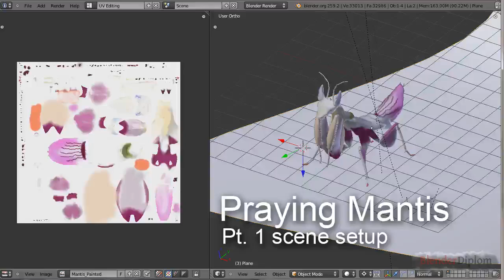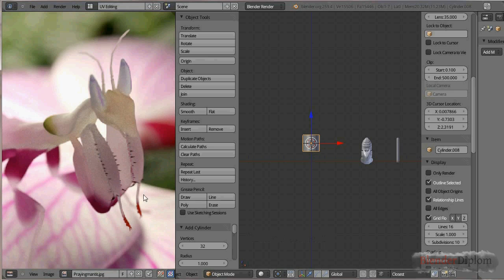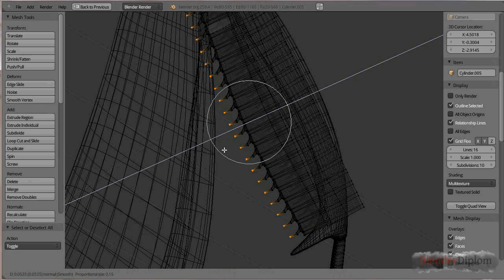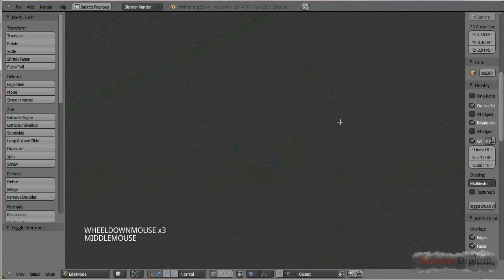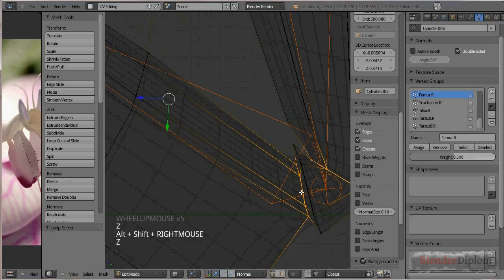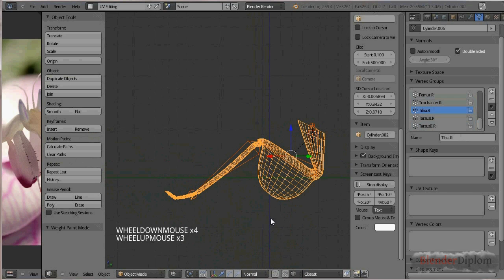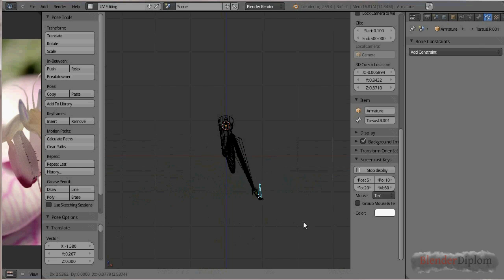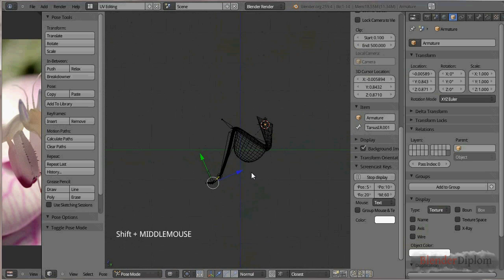Blender Mantis Tutorial I Modeling and Rigging Setup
This is the first part of the massive BlenderDiplom Mantis series. It covers modelling and rigging tips and tricks for the mantis and other insects.